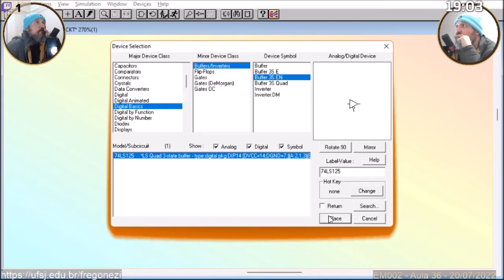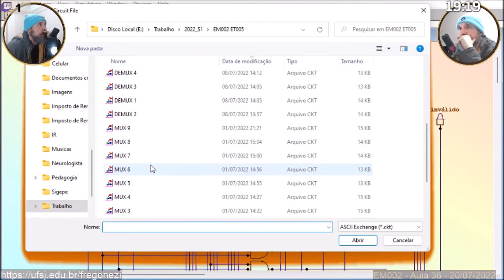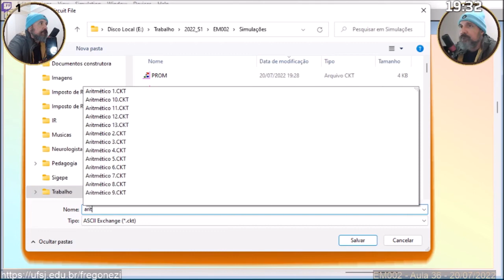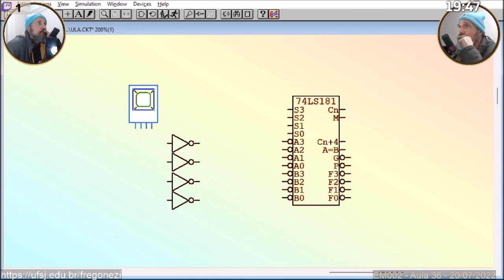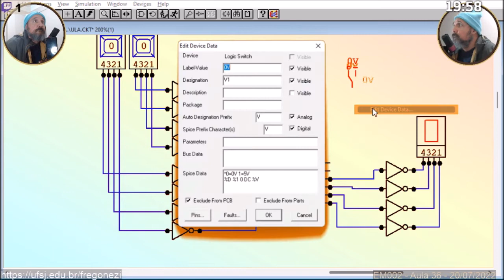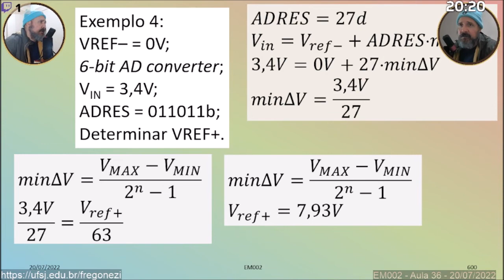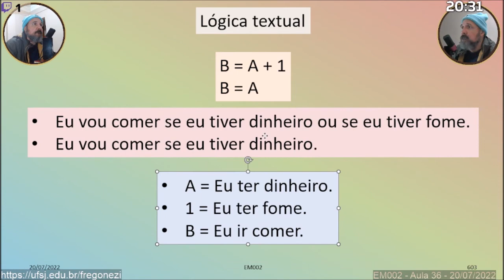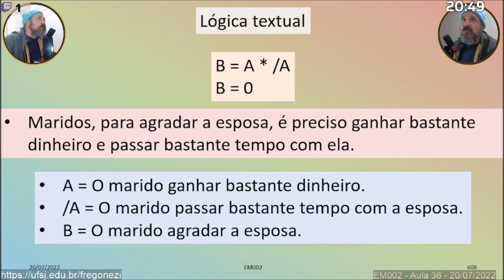Sistemas Digitais - EM002 - Aula 36 - 20/07/2022 - Parte 2